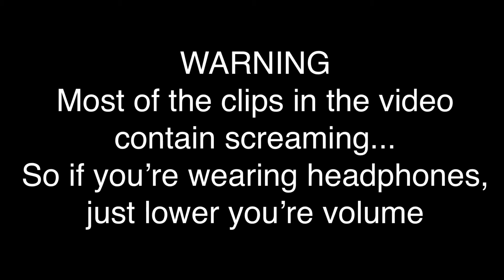WEIRD FUNNY MOMENTS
•Hope you guys did enjoy this video!

•PlayStation GamerTag:
Ultimate_Goku5

It really helps me out a ton! And I greatly appreciate it!

•If I have violated a copyright rule, I did not intend to.

- Goku Playz